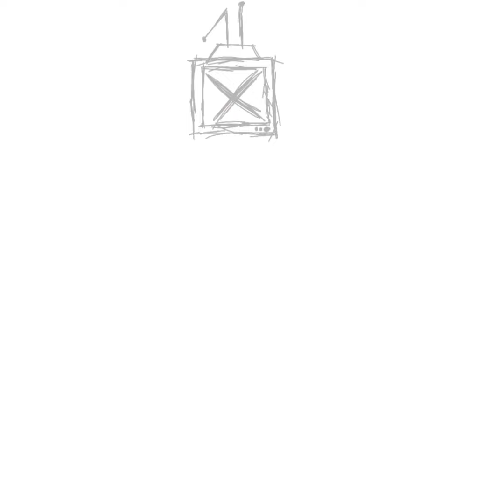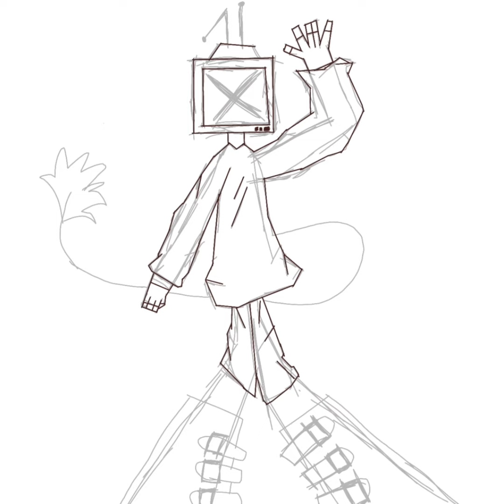my main oc ☆speedpaint☆